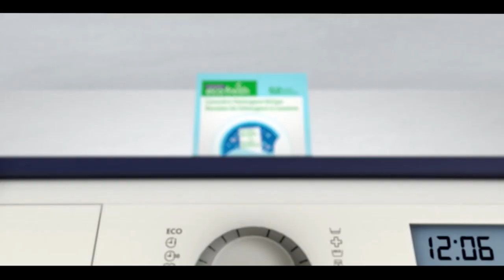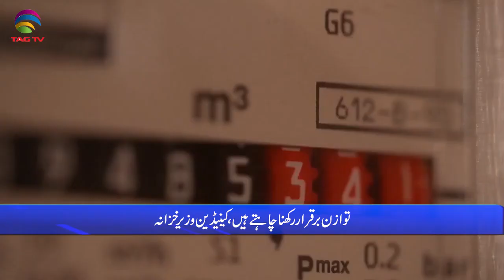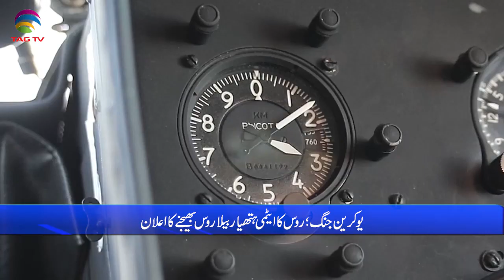International & Canadian News Bulletin in Hindi/Urdu - June 27